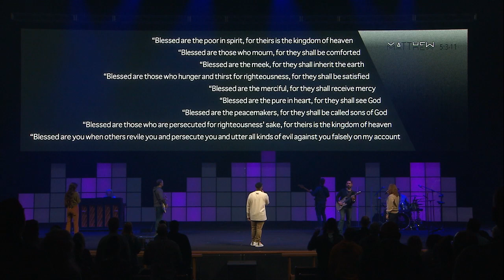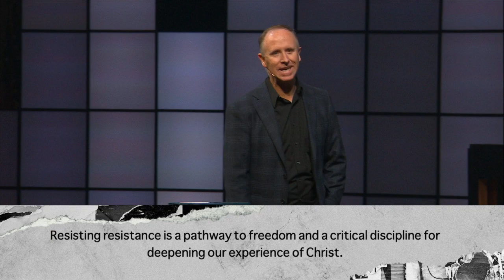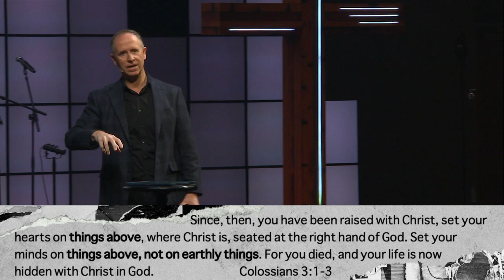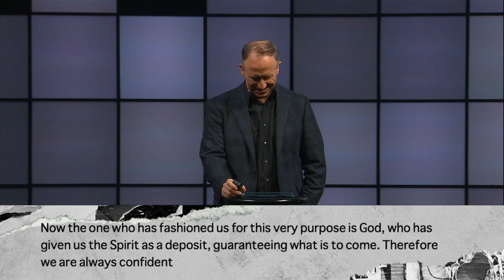Central Holland — January 15, 2023